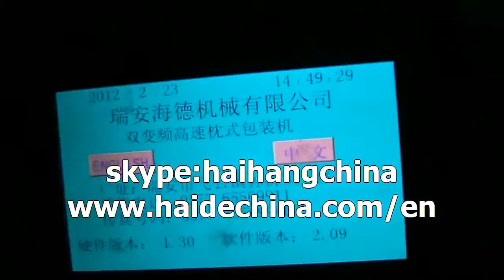50pcs plastic cup automatic counting wrapping machine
50pcs plastic cup automatic counting wrapping machine

packaging machinery
packing machinery